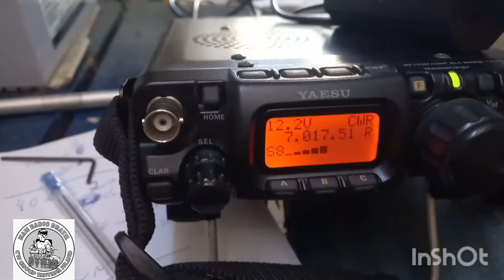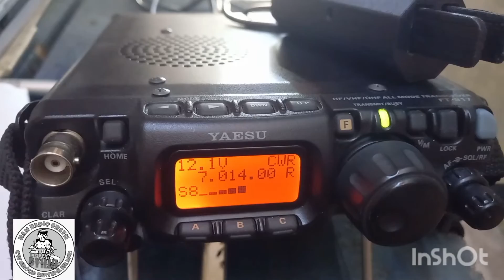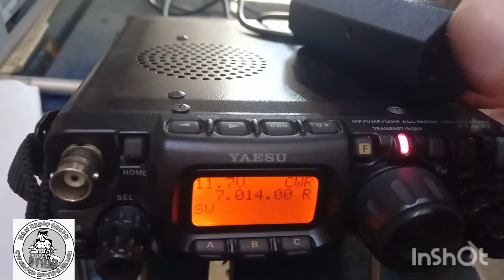QSO COM VERTICAL E QRP ENTRE PAREDES